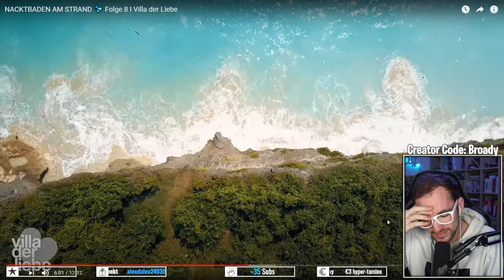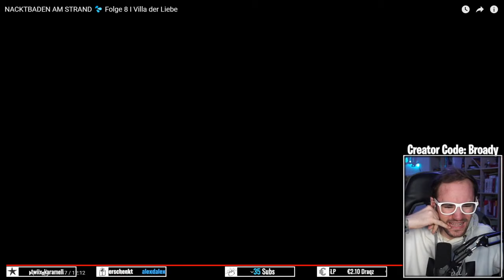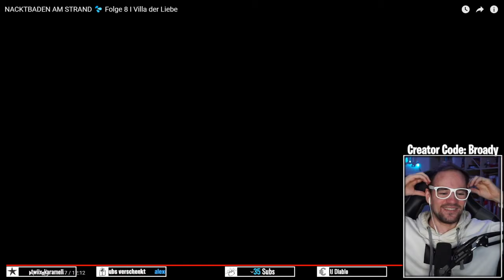Broady REAGIERT auf Nacktbaden am Strand! - Villa der Liebe 💥 Broady Reaction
Jeden Montag React-Livestream auf YT & Twitch